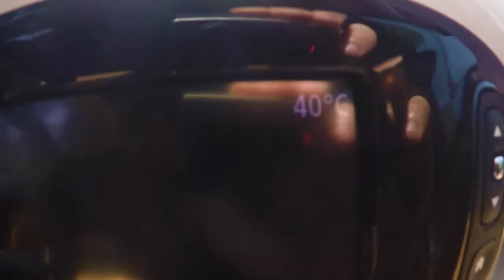CORSICA 2019 | Forever mine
CORSICA 2019 with my half.

Music : Phil Collins - In The Air Tonight (Panski & John Skyfield Remix)